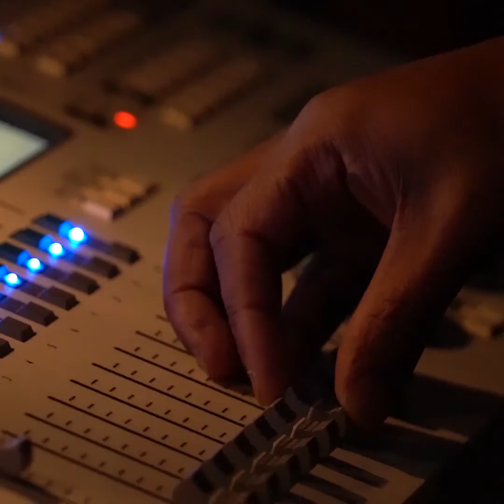FESTIVAL PARIS EN TOUTES LETTRES – 2021 – Extraits – Gwenaëlle Aubry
GWENAËLLE AUBRY – SAINT PHALLE, MONTER EN ENFANCE
Par l’auteure, Marianne Denicourt & Theo Hakola

« Saint Phalle ne pleure pas (ou juste des pierres)… »

Gwenaëlle Aubry nous entraîne dans la vie et l’œuvre d’une artiste meurtrie qui choisit de créer au lieu de détruire, se déclara « à jamais solidaire de tous ceux que la société et la loi excluent et écrasent. » Une œuvre conçue à l’inverse d’un trompe l’œil puisqu’elle donnait à voir jusqu’à l’obscène. Question de survie. Ainsi aura-t-elle transformé le ressentiment en révolte et en rire, exorcisé la violence d’un père et celle de l’amour, comme dans Hors-d’œuvre : « J’avais quelqu’un dans la peau qui, je le savais, n’était pas bon pour moi. Ma manière de sortir de cette relation : je lui ai volé une chemise. Je l’ai collée sur un panneau. J’ai mis une cible pour la tête et je l’ai tué d’une manière rituelle en lui lançant des fléchettes. Ça m’a guérie très rapidement ». Gwenaëlle Aubry va jusqu’aux sources de la création, nous donnant accès aux arcanes de l’œuvre de Saint Phalle mais très certainement aussi aux siennes propres.

À lire – Gwenaëlle Aubry, Saint Phalle. Monter en enfance, Stock, 2021.